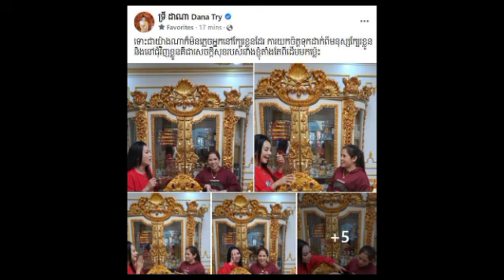ចែដាណា លេងមួយក្បាច់នេះ ធ្វើឲ្យ ចុងភៅ ឡើងភ័យបុកពោះ ដោយហៅមកជួប និយាយរឿងធ្វើម្ហូបញុំាអត់កើត ហើយឲ្យ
ចែដាណា លេងមួយក្បាច់នេះ ធ្វើឲ្យ ចុងភៅ ឡើងភ័យបុកពោះ ដោយហៅមកជួប និយាយរឿងធ្វើម្ហូបញុំាអត់កើត ហើយឲ្យ Jedana playing this dance scared the chef by calling him to talk about cooking and eating.